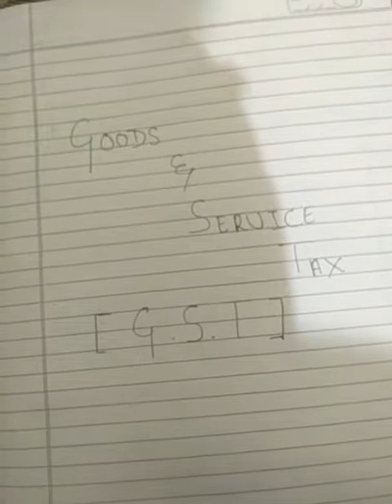How to remember GST Exemptions in easy way tricks Part-3~ By Raghunandan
In this vedio i tried to explain exempt services of railway and vessel transport of goods and passengers service along with their exceptions means services which are not exempted with help of some examples...